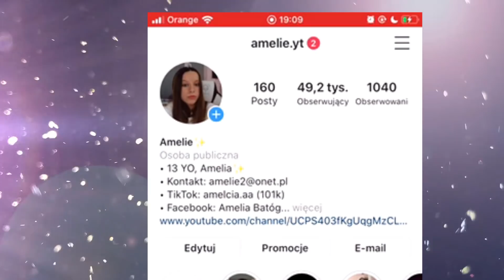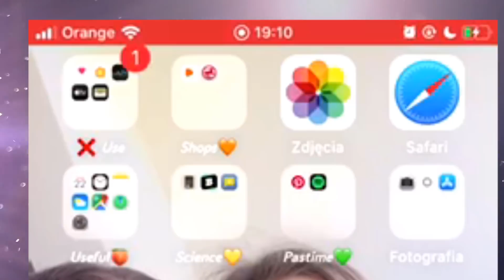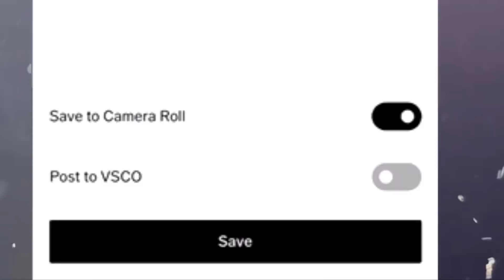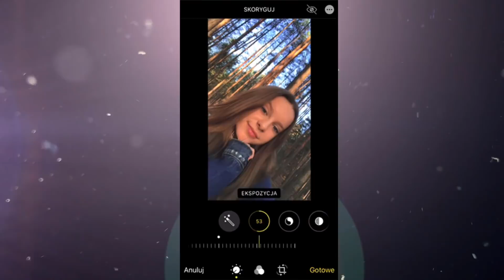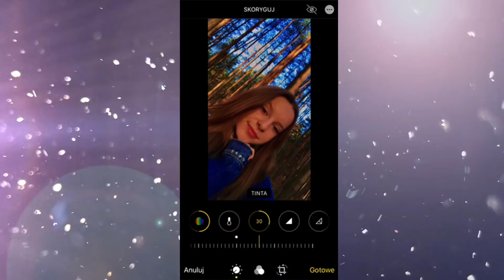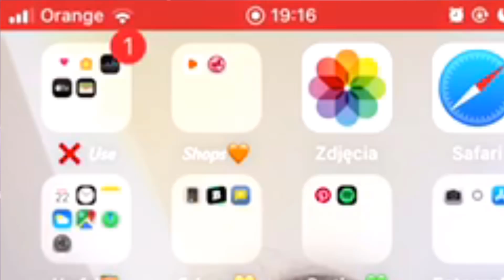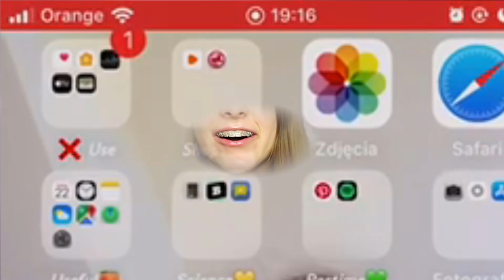ZDRADZAM TAJEMNICE 😮 JAK PRZERABIAM ZDJĘCIA NA INSTAGRAM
Hejoo :) Dziś zdradzam sposoby jak przerabiam zdjęcia na instagram.